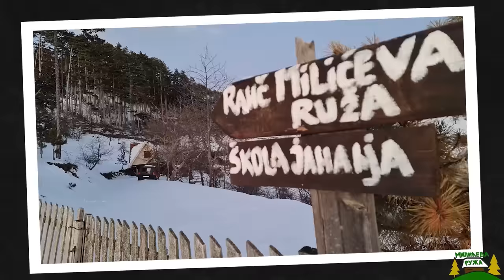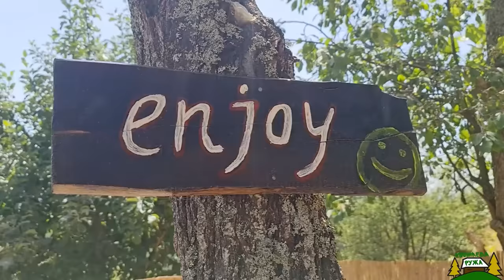DOSIJE - Ubica sa silikonskom maskom